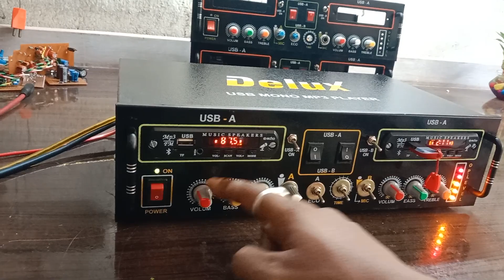JBL DACK SENTRE*****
Tapas Debnath
Santipur nadia